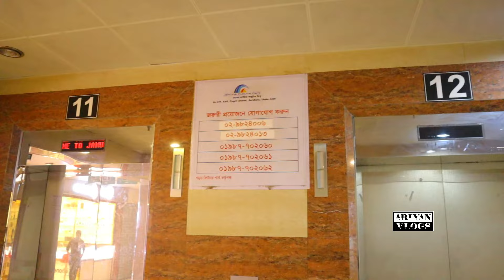পাইকারি দামে Used ফোন কিনুন🔥Used Samsung phone price in bd|used phone price in Bangladesh🔥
⭕ Shop name : Al Hasan Electronic ⭕

Block : A

related tags..

used phone bd | iphone price in bd
used iphone price | used phone
low price iphone | original used phone
second hand mobile price in bd
used mobile | used 24 pro max price
second hand iphone bd 2024
phone price in Bangladesh used
smartphone price in Bangladesh
second hand | used iPhone price 8 original
mobile price | used mobile price 2024
used iPhone 11 price in bd

allah hafez.